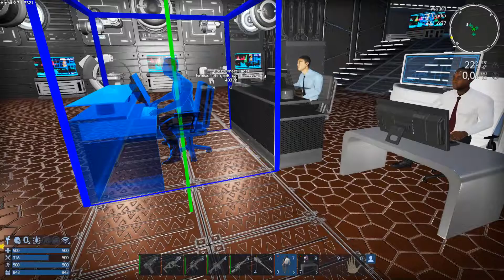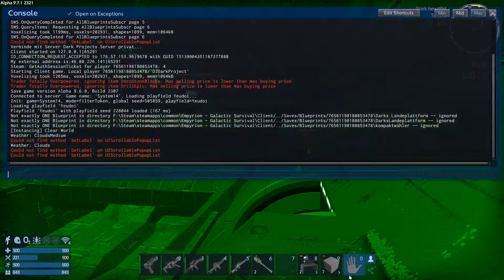Empyrion – Galactic Survival Schiffsaufrüstung und Deko-Crew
Bei einigen Planetenlandungen ist der Energiebedarf im roten Bereich, deshalb bedarf es einiger Modifikationen in der Energieversorgung im Schiff. Zeirgleich nutze ich die Gelegenheit für einige andere Umbau und Umgestaltungsmaßnahmen.